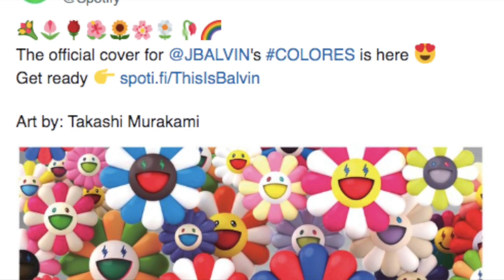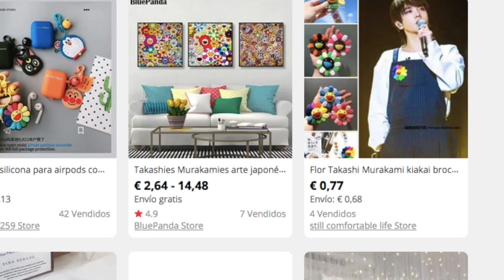MURAKAMI AND J BALVIN. Adorno, Anime and the Hikikomori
The collaboration of an artist like Murakami with mass media idols like J Balvin represents much more than a mere commercial project. In this video we talk about Theodor Adorno and his concept of the Culture Industry in capitalist societies, and how the Hikikomori came to sculpt our contemporary idea around Japanese Anime.

Hiroki Azuma's "Otaku: Japan's Database Animals"